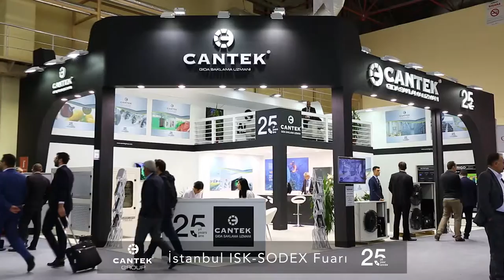Sodex Fuar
Cantek Group ISK-SODEKS Fuarı